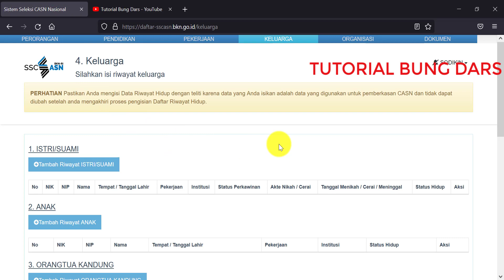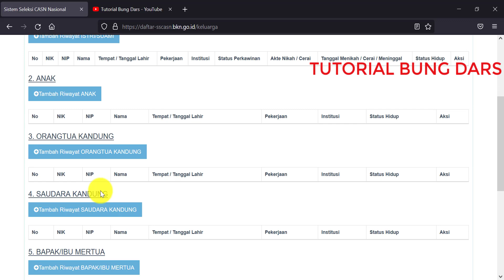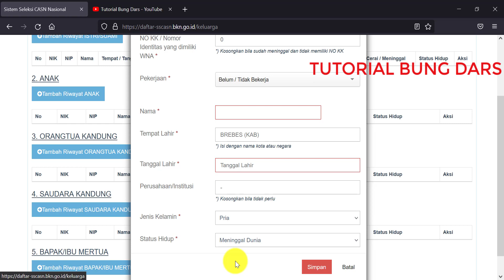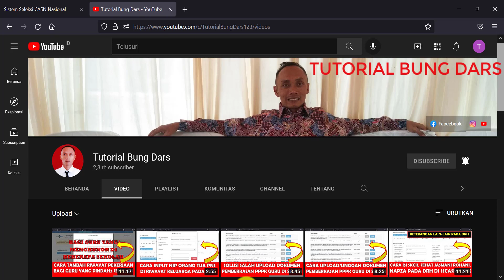Cara Mengisi Riwayat Keluarga Yang Meninggal Pada Pengisian DRH P3K 2021 Untuk Pemberkasan P3K Guru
Selamat datang kembali di Channel Youtube Tutorial Bung Dars. Ok teman-teman, pada kesempatan kali ini kami akan memberikan video tutorial tentang Cara Mengisi Riwayat Keluarga Yang Meninggal Pada Pengisian DRH P3K 2021 Untuk Pemberkasan P3K Guru
Mudah-mudahan bermanfaat
Terima kasih

tutorial bung dars
pppk 2021
pppk
pppk guru 2021
pppk guru
p3k 2021
p3k
p3k guru 2021
p3k guru
p3k guru honorer
info pppk
pemberkasan PPPK Guru
pemberkasan PPPK
pemberkasan PPPK 2021
pemberkasan pppk non guru 2021
pemberkasan pppk non guru
berkas penetapan nip pppk guru 2021
berkas penetapan nip pppk guru
berkas penetapan nip pppk non guru 2021
berkas penetapan nip pppk non guru
berkas penetapan nip pppk
berkas penetapan nip pppk 2021
pemberkasan p3k Guru 2021
pemberkasan p3k Guru
pemberkasan p3k non guru
pemberkasan p3k
pemberkasan p3k 2021
berkas penetapan nip p3k guru 2021
berkas penetapan nip p3k guru
berkas penetapan nip p3k
berkas penetapan nip p3k 2021
penetapan nip pppk guru 2021
penetapan nip pppk guru
penetapan nip p3k guru 2021
penetapan nip p3k guru
penetapan nip p3k
penetapan nip p3k 2021
pemberkasan nip pppk guru 2021
pemberkasan nip pppk guru
pemberkasan nip pppk
pemberkasan nip pppk 2021
pemberkasan nip pppk non guru 2021
pemberkasan nip pppk non guru
pemberkasan nip non guru
dokumen pemberkasan pppk guru 2021
dokumen pemberkasan pppk guru
dokumen pemberkasan pppk
dokumen pemberkasan pppk 2021
dokumen penetapan nip pppk guru 2021
dokumen penetapan nip pppk guru
dokumen penetapan nip pppk 2021
dokumen pemberkasan pppk non guru 2021
dokumen pemberkasan pppk non guru
dokumen penetapan nip pppk non guru 2021
dokumen penetapan nip pppk non guru
pengisian daftar riwayat hidup pppk guru 2021
pengisian daftar riwayat hidup pppk guru
pengisian daftar riwayat hidup pppk 2021
pengisian daftar riwayat hidup pppk
pengisian daftar riwayat hidup pppk non guru 2021
pengisian daftar riwayat hidup pppk non guru
pengisian drh pppk guru 2021
pengisian drh pppk guru
pengisian drh pppk 2021
pengisian drh pppk
pengisian drh pppk non guru
drh pppk guru 2021
drh pppk guru
drh pppk 2021
drh pppk
drh pppk non guru
cara mengisi daftar riwayat hidup pppk guru 2021 di sscasn
cara mengisi daftar riwayat hidup pppk guru di sscasn
cara mengisi daftar riwayat hidup pppk di sscasn
cara mengisi daftar riwayat hidup pppk guru 2021
cara mengisi daftar riwayat hidup pppk guru
cara mengisi daftar riwayat hidup pppk 2021
cara mengisi daftar riwayat hidup pppk
cara mengisi daftar riwayat hidup di sscasn
daftar riwayat hidup pppk guru 2021 di sscasn
daftar riwayat hidup pppk guru di sscasn
daftar riwayat hidup pppk di sscasn
daftar riwayat hidup pppk guru 2021
daftar riwayat hidup pppk guru
daftar riwayat hidup pppk 2021
daftar riwayat hidup pppk
daftar riwayat hidup di sscasn
cara mengisi drh pppk guru 2021 di sscasn
cara mengisi drh pppk guru di sscasn
cara mengisi drh pppk 2021 di sscasn
cara mengisi drh pppk di sscasn
cara mengisi drh pppk guru 2021
cara mengisi drh pppk guru
cara mengisi drh pppk 2021
cara mengisi drh pppk
drh pppk guru 2021 di sscasn
drh pppk guru di sscasn
drh pppk 2021 di sscasn
drh pppk di sscasn
sscasn 2021
casn 2021
cara mengisi riwayat keluarga di sscasn 2021
cara mengisi riwayat keluarga di sscasn
cara mengisi riwayat keluarga
cara mengisi keluarga di sscasn 2021
cara mengisi keluarga di sscasn
riwayat keluarga di sscasn
cara mengisi riwayat keluarga pppk guru 2021
cara mengisi riwayat keluarga pppk guru
cara mengisi riwayat keluarga pppk 2021
cara mengisi riwayat keluarga pppk
riwayat keluarga yang meninggal pada drh pppk 2021
riwayat keluarga yang meninggal pada drh p3k2021
riwayat keluarga yang meninggal pada drh
riwayat keluarga yang meninggal
keluarga meninggal pda drh pppk 2021
keluarga meninggal pada drh p3k 2021
keluarga meninggal pppk 2021
keluarga meninggal pppk
keluarga meninggal